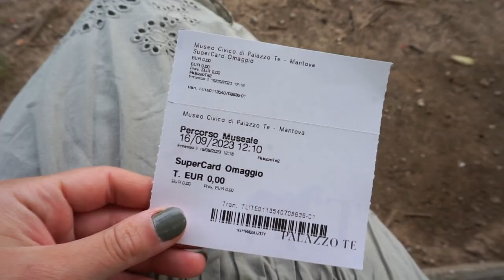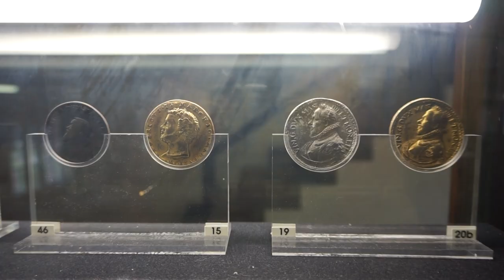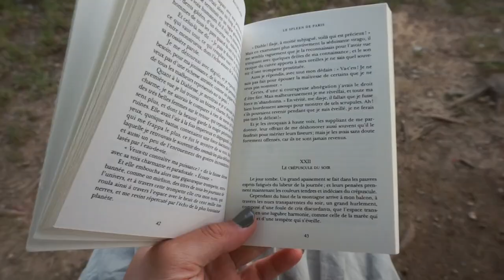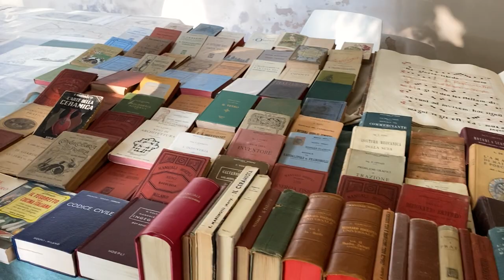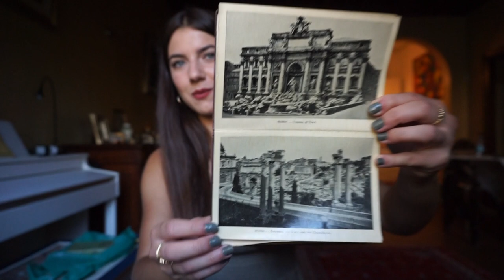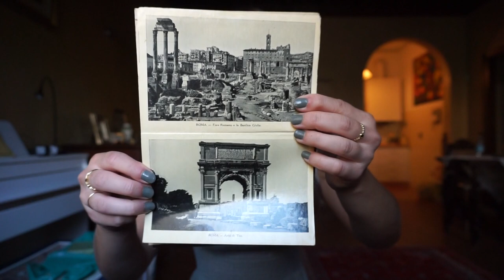A Day in Mantova, Italy: Palazzo Te and Antique Book Fair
Hello everyone, I hope you are all well! Join me in this week's vlog where I show you around Palazzo Te, the Gonzaga family's country villa, and go to an antique book and print fair. I hope you enjoy the video!

If you have any questions for me to answer in a future Q&A (about life in Italy, studying at Polimi, or anything else), please comment them down below!